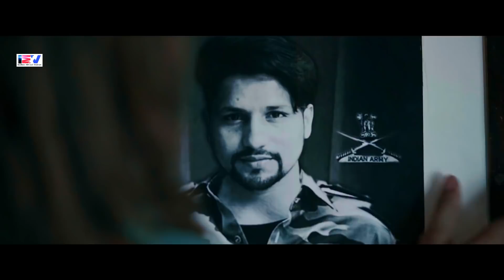Judaiyaan Ve - A Sad Song | Chandmoni Hembram First Bollywood Song | New Bollywood Viral Song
নমস্কার ভাই ও বোনেরা, আমি আজ নিয়ে এসেছি আপনাদের জন্যে Most Awaited Judaiyan ve song by Chandmoni Hembram & Aysha Adri . This is the first Bollywood song by the little viral tribal singer Chandmoni Hembram. After a long struggle finally, this song released today.

Audio Credits
Music composer: Ayshan Adri
Singer - Ayshan Adri & Chandmoni Hembram
Lyrics - Urban Swaraj
Flute – Tanmoy Mandal
Mix Mastering - Anupam Ray (Audio vibes)
Arrangement and Recorded by - Aviman Paul
Artist Coordinator - Chiranjit Dhibar
Chief Coordinator - Swapan Kumar Chatterjee
Radio vocal - Anupam Bhattacharjee

Video Credits
Produced By – Thought Painters
Producer – Hemant Rajput, J music J Juka
Production – Jumpcut Entertainment
Promotion Partner-Aadhya films
Story, Screenplay & Direction - Avik Sarkar
Dop,Edit & color - Dipankar Das
Cast – J Juka,Misti Singharoy
Other Cast - Anupam Bhattacharjee, Riju pal, Barendranath Ghosh
Creative Head - Mrityunjoy Saha
Art Director - Tuhnu Brishtidhara
Assistant Art - Ankur Ray
Technical Support - Abhrajit Ganguly
Camera Equipment Management – Sourav Bairagi, Avijit Das
Executive Producer – Dipankar Das
Line Production – A Trip To The Moon Motion Pictures
Location Coordinator & Production Support – Riju Pal
Production controller - Sunil Bhagat
Production Assistant - Sulov das, Arijit Paul
Light – Partha Chatterjee,
Assistant Light - Satya Biswas
Poster Design - Rony
Makeup & Hair – Piu Santra,Sisir

Special Thanks – Dilip Hembram,Sanjib Das,Indian Mixed Videos, Syam Hasda And Team,Hitiya,Sohel baba,bharat music,aadhya promotions ,joy ghosh
My New Technical Channel Please Support my new channel.

YOU FIND IN THIS VIDEO ARE BELLOW
Chandmoni Hembram Bollywood Song
Chandmoni Hembram first hindi song
Chandmoni Hembram song
Ayshan Adri Song
Bollywood most trending song

MY GEARS ( I am purchasing from the following link to support a poor NGO who are working on street beggars in West Bengal):- PLEASE SUPPORT WHEN YOU BUY SOMETHING FROM AMAZON OR FLIPKART BY CLICKING FOLLOWING LINK.

50MM LENS
CAMERA TRIPOD
TRIPOD FOR MOBILE
VLOG GORILLA POD
LIGHT STAND (SOFTBOX)

আমি জানি ভিডিওটা আপনাদের ভালো লেগেছে।